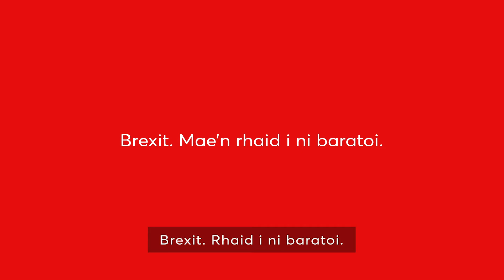Brexit. Rhaid i ni baratoi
Gyda Brexit yn nesáu, bydd 2019 yn flwyddyn o newid.

Gall Busnes Cymru helpu eich busnes i gynllunio, addasu ac arloesi, i'ch paratoi am beth bynnag a ddaw.

Ewch i neu ffoniwch 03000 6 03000 am gymorth.